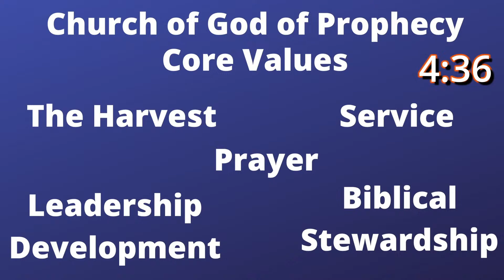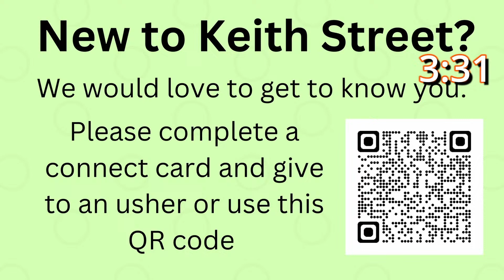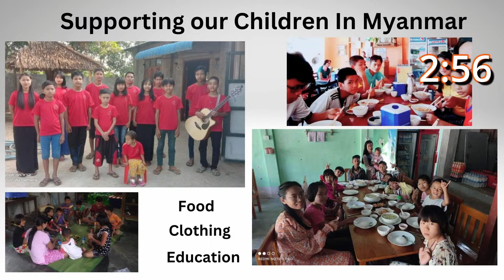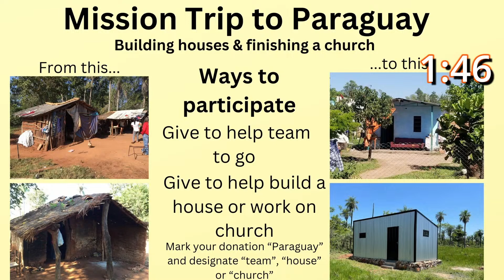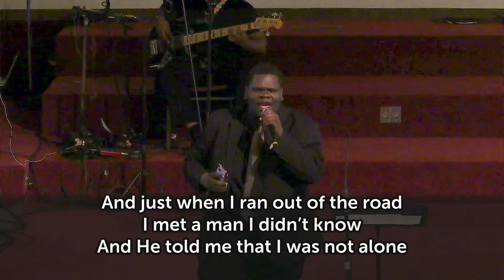Lee University Evangelistic Singers - April 14, 2024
We would love to have you visit us in person if you are in the neighborhood. If you aren’t close enough to do that, join us here on YouTube anytime 24/7/365!

You can also visit our church

Executive Producer: Keith Street Ministry Team
Keith Street Ministries Stream Producer: Ron Broach, Keith Street Ministries
The Stream Team: Kay Broach, Rachel Riddle, Eli Dunn, Allen Nope, Reggi Broach